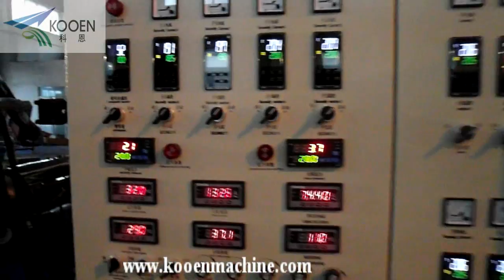KOOEN ZL100-100 double stage PP woven bags compactor-granulating line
This line(ZL100-100  double stage PP woven bags compactor-granulating line ) is from Zhangjiagang KOOEN Machinery CO., Ltd (China), video taken on year of 2012 (December), machine already exported to Russia.
Our Company  information as below:
Company name: Zhangjiagang KOOEN Machinery Co.,ltd
Contactor: Mr. Lu yaping (General manager)